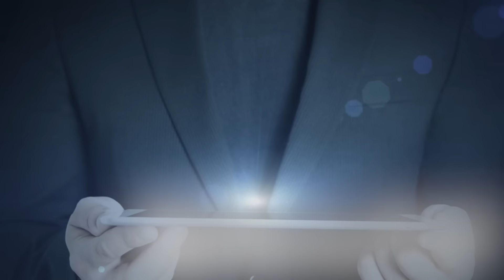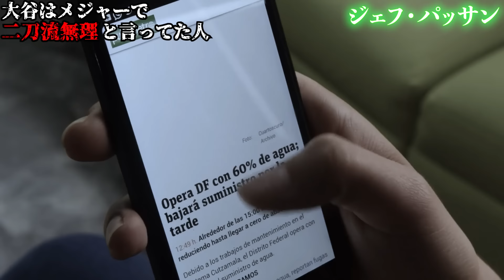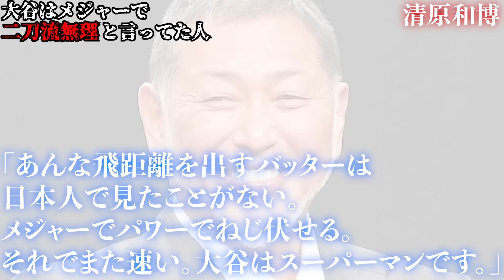【大恥】大谷のメジャー二刀流に大反対していた先輩選手達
大谷翔平のメジャー挑戦に否定的だった人たち